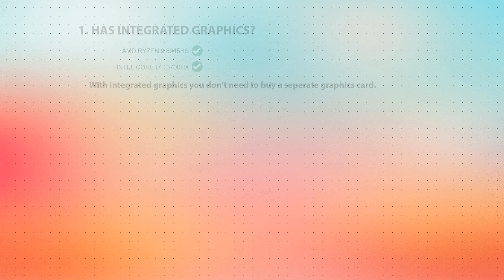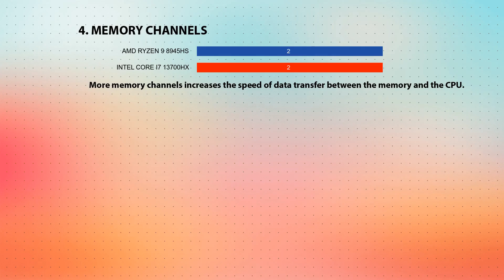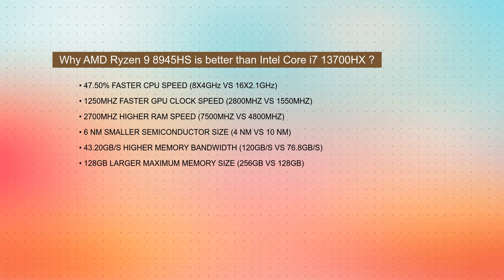AMD Ryzen 9 8945HS vs INTEL Core i7 13700HX Technical Comparison